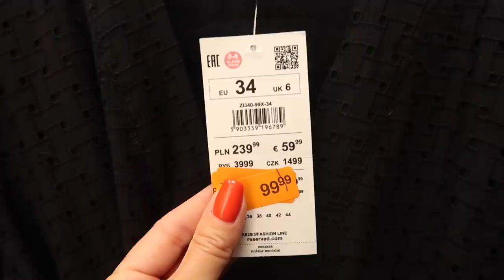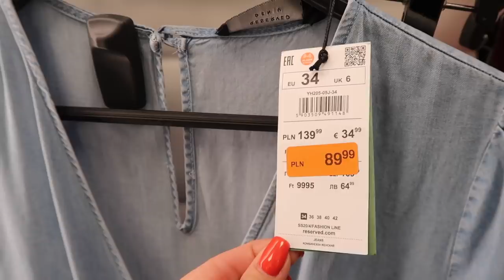ШОППИНГ ВЛОГ: RESERVED,ZARA,STRADIVARIUS,MASSIMO DUTTI. ШОППИНГ С ПРИМЕРКОЙ. БЮДЖЕТНЫЕ НАХОДКИ!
Новая модель Iconic Link Lumine доступна в размерах 28 и 32мм
Доставка этой модели из официального сайта бесплатная, но на другие модели от 3000р.

То, что мне удалось найти онлайн:

ZARA

RESERVED

STRADIVARIUS

Данное видео создано про поддержке DW.

xoxo
Osia